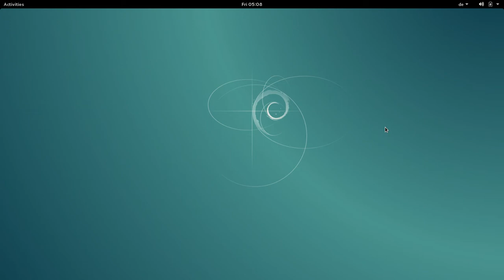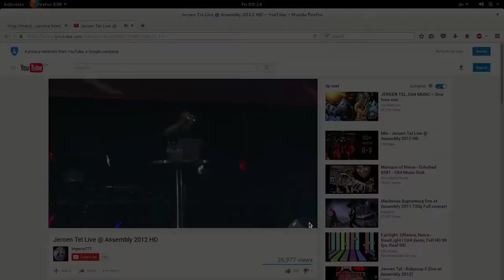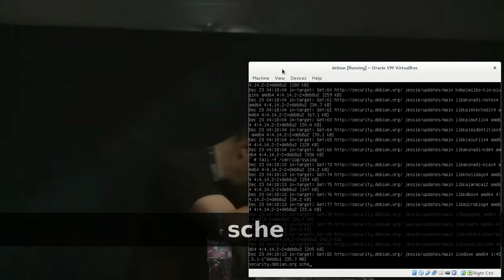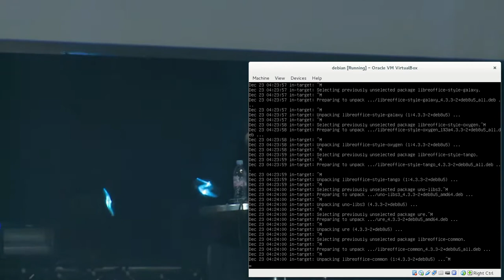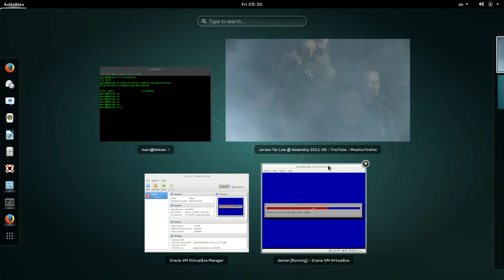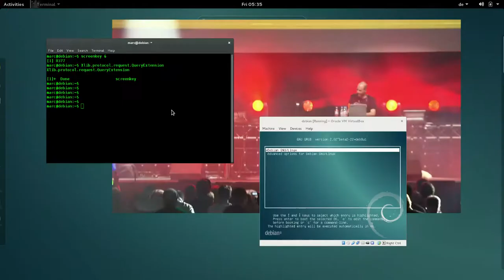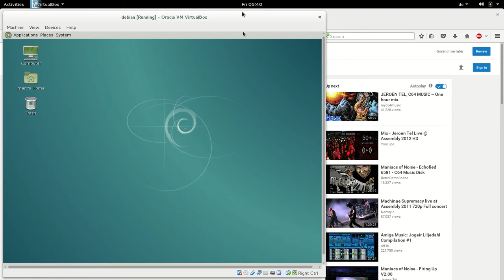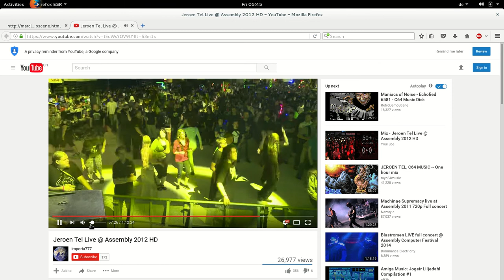Installing Debian Linux The Nerdish Way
Debian GNU Linux Jessie installieren wie Sheldon